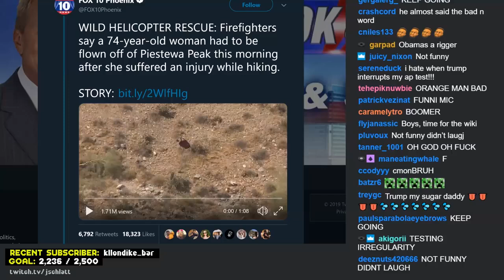Wild helicopter rescue twitch stream spinning woman jschlatt HQ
wild helicopter rescue twitch stream spinning woman HQ reupload
they're trying to give her an airlift

Wait take a look at this video I saw on Twitter from Fox 10 Phoenix WILD HELICOPTER RESCUE and they've got the video and guys this is not funny. Don't laugh at this video when i start playing it. They're just trying to rescue her bro. They're just trying to rescue her. They're, they're trying to give her an airlift. They- this is not fu... THis is not funny... DON'T LOOK. Don't look at what's happening to the lady right... You think she's gonna slow down? You think you know, aright let's put her down now. I'm sorry with this... this is not working the way we intended. OH MY GOD she's. fuckin human fidget spinner. Are you kidding me? This what we pay for? She got... she called the co-- she- she called the cops and this is what they fuckin' did to her. This is what they fuckin' did to her. What is she a dreidel? What is this, Hanukkah?
Human fidget spinner